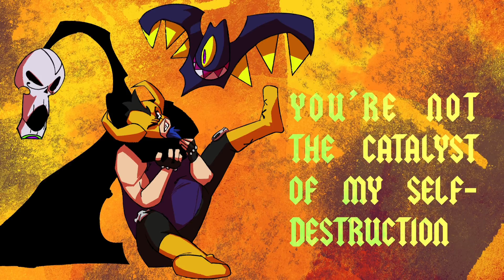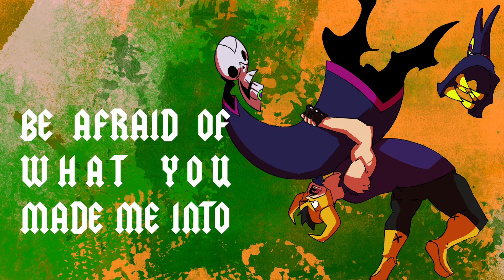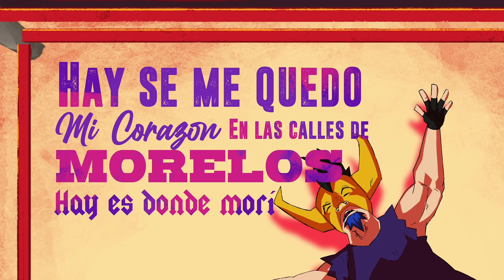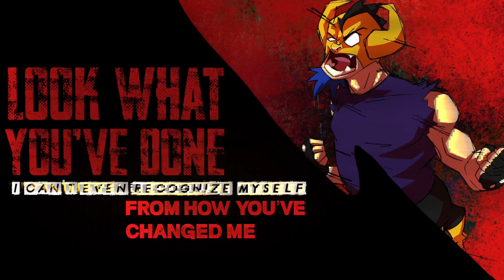Maldita Muerte (LUCHA!) - ReyMenn [LYRIC VIDEO]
Hay se me quedo mi corazon
En las calles de Morelos
Hay es donde morí